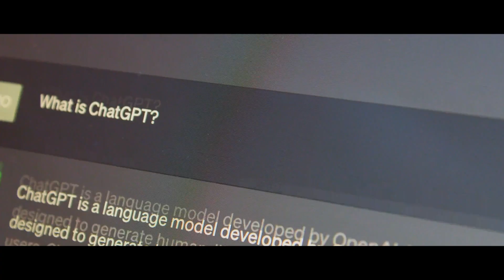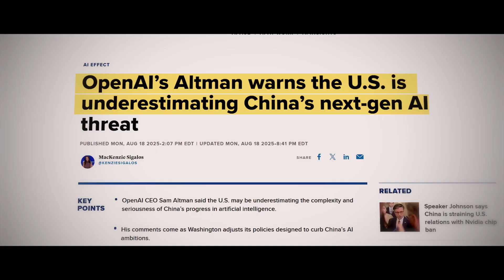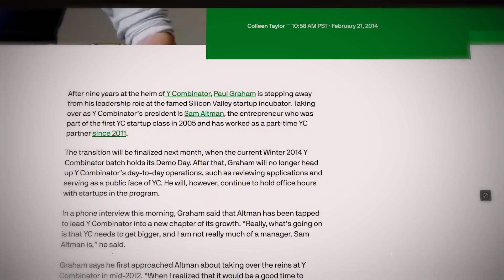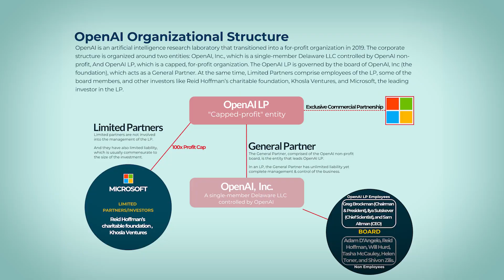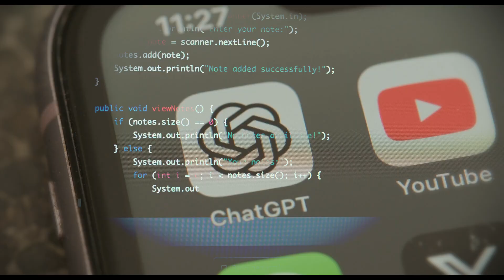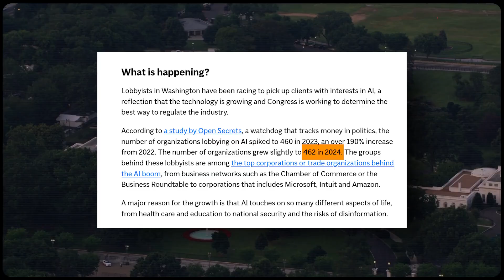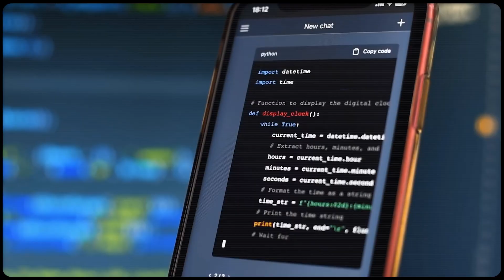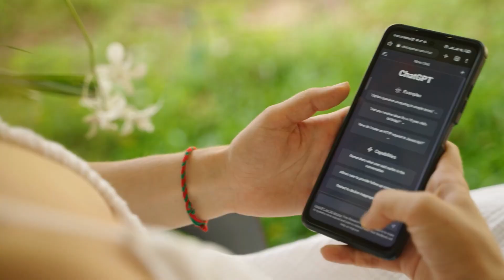True STORY of SAM ALTMAN - Dark side of chatGPT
In November 2022, ChatGPT reached one million users in just five days, putting OpenAI — and Sam Altman — at the centre of the AI debate. From Loopt to heading up Y Combinator at the age of twenty-eight, Altman has staked everything on building OpenAI, navigating a split with Elon Musk and dealing with profit constraints and a deep partnership with Microsoft. While he promises groundbreaking achievements, he also warns that 'if something goes wrong, it could go very wrong', as experts point to risks related to bias, labour market disruption and regulators struggling to keep up with the changes. All this and more in today's episode!